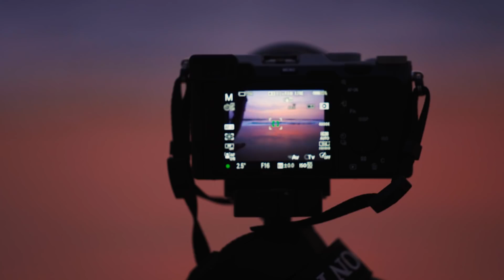Sony G Master Trinity Lenses | Auditya Venkatesh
As a travel photographer, Sony Artisan Auditya Venkatesh’s primary challenge is always to tell the story in its entirety through a photograph; capture the resolution, detail and angle that will set his story apart from the rest.
Watch this video to travel with Auditya and see how he uses the G Master Trinity lens to define his version of the world around him.

Let us know what would you like to shoot with our G Master Trinity lenses!